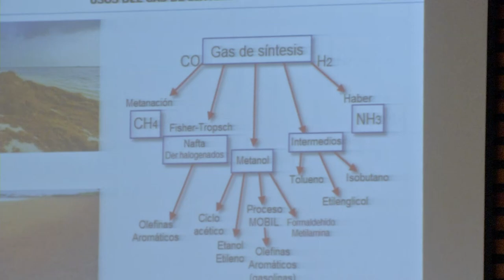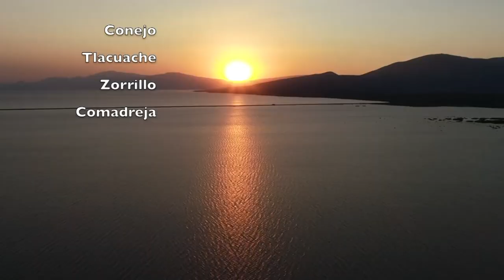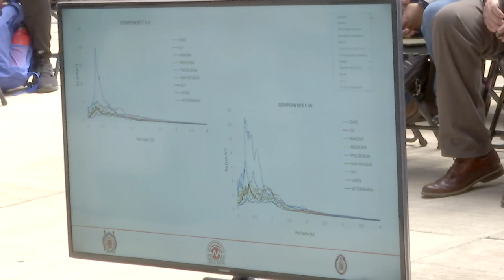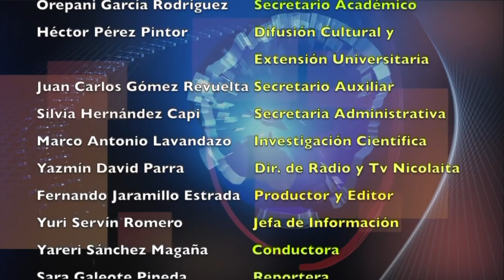LOS NICOLAITAS 28 DE SEPTIEMBRE 2019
El mejor esquema para la conservación de las diferentes especies de tortuga marina en Michoacán es la inclusión social y el trabajo conjunto con los habitantes de las comunidades de la costa, aseguró Carlos Delgado Trejo, presidente del Comité Organizador de la 2ª Reunión Internacional sobre Tortugas Marinas del Pacífico Oriental y la 5ª Reunión Nacional sobre Biología y Conservación de Tortugas Marinas en México. De acuerdo con un comunicado, en rueda de prensa celebrada en el Centro de Información Arte y Cultura para dar a conocer los pormenores del evento que organiza la Casa de Hidalgo, a través del Instituto de Investigaciones sobre los Recursos Naturales (INIRENA), el también jefe del Departamento de Ecología Marina y Costera señaló que el evento tendrá como tema principal la tortuga Laúd.

on el fenómeno del sargazo como tema principal de la primera conferencia a cargo del doctor Hernando Romero Paredes, continuaron este día las actividades del 9º Encuentro Regional de Energía Renovable y Cambio Climático, que se lleva a cabo en las instalaciones del Centro de Información Arte y Cultura de la Universidad Michoacana de san Nicolás de Hidalgo. De acuerdo con un comunicado, en presencia del secretario Académico de la Casa de Hidalgo, Orépani García Rodríguez, quien estuvo con la representación del rector Raúl Cárdenas Navarro, el investigador de la Universidad Autónoma Metropolitana, señaló que el fenómeno del sargazo y su proliferación no solo ha afectado al continente americano, también es un fenómeno que se observa en Europa.